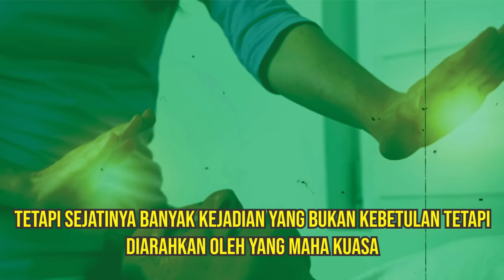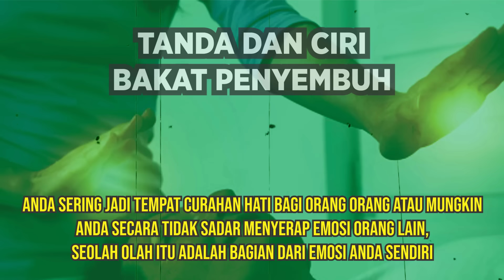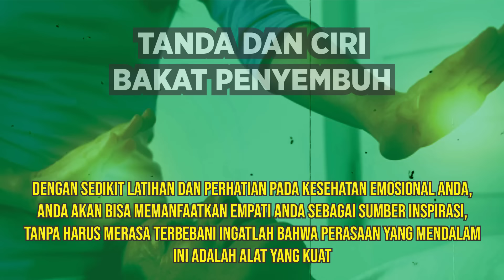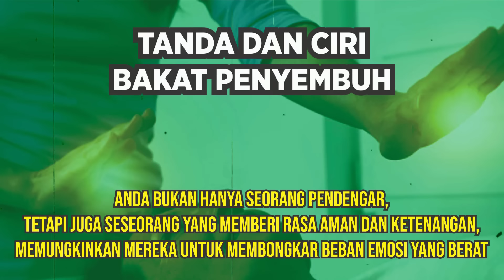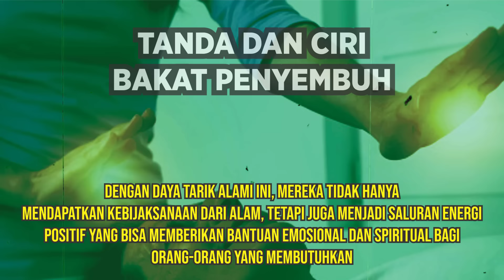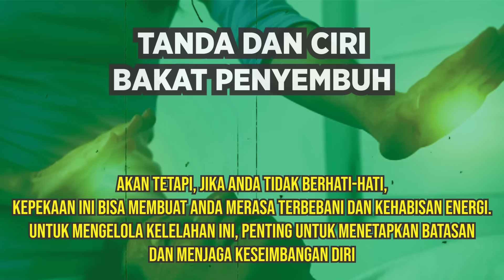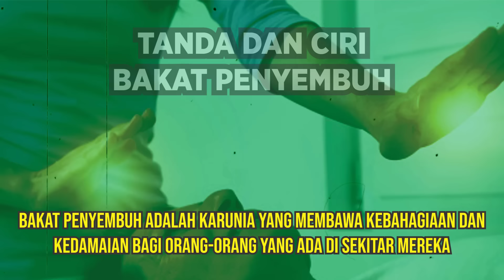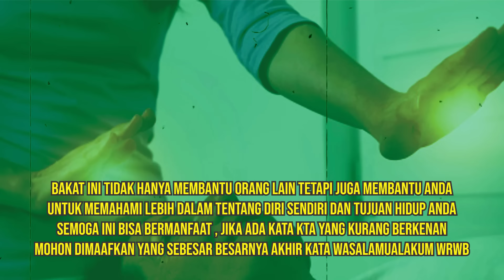ORANG YANG TERPILIH: KEBERADAAN ANDA UNTUK MENJADI SEORANG PENYEMBUH SPIRITUAL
Apakah anda pernah merasa ada sesuatu yang berbeda dalam diri anda? Mungkin saja anda memiliki tanda dan ciri bahwa anda adalah seorang jiwa terpilih yang diberkahi dengan kemampuan penyembuhan spiritual dan energi universal yang luar biasa. pada video in kita akan membahas 7 ciri dan tanda  yang bisa menunjukkan bahwa anda memiliki bakat sebagai seorang penyembuh yang terpendam. Ciri-ciri ini bukan hanya tentang kemampuan spiritual, tetapi juga terkait dengan cara kamu merasakan dan berinteraksi dengan dunia di sekitar anda, Jika anda merasa tergetar dan merasa terkoneksi dengan video ini bisa jadi ini adalah jalan pencerahan spiritual yang anda tunggu-tunggu.

jika anda memang seorang jiwa yang terpilih untuk memiliki bakat penyembuh spritual keberadaan anda sangat istimewah, anda akan mampu membawa kedamaian, pemulihan dan kebijaksanaan yang mendalam bagi mereka yang sedang berada dalam luka dan gundah gulana.